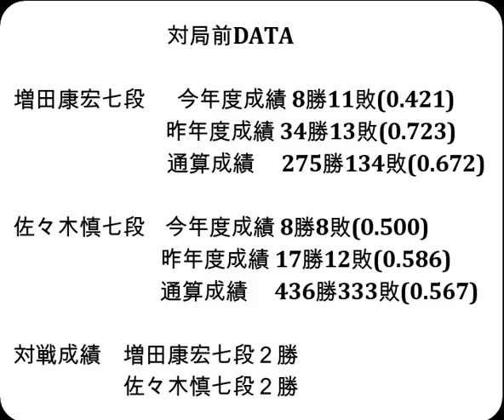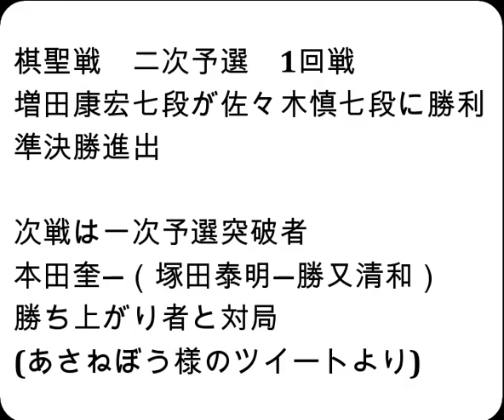将棋対局速報▲増田康宏七段ー△佐々木慎七段 ヒューリック杯第95期棋聖戦二次予選[三間飛車]「主催：産経新聞社、日本将棋連盟」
お知らせ
メンバーシップを始めました。

対局前DATA

増田康宏七段  　今年度成績 8勝11敗(0.421)

佐々木慎七段    今年度成績 8勝8敗(0.500)

対戦成績　増田康宏七段２勝　佐々木慎七段２勝

2023年10月12日の将棋対局情報(詳細は次の動画で随時更新!)

▲増田康宏七段△佐々木慎七段
増田康宏七段が勝ちました。

10/12の対局予定と結果
▲広瀬章人八段（１勝２敗）△菅井竜也八段（２勝１敗）
▲稲葉 陽八段（１勝２敗）△斎藤慎太郎八段（１勝２敗）
▲八代 弥七段△三枚堂達也七段
などが行われる予定です。
結果
[終局](勝)▲千田翔太七段△阿久津主税八段
第１回達人戦立川立飛杯予選
[終局](勝)▲福崎文吾九段△増田裕司六段
[不戦敗]福崎文吾九段ー阿部 隆九段

10月17-18日  伊藤 匠七段    第36期竜王戦七番勝負 第２局
10月21日     永瀬拓矢九段   第44回将棋日本シリーズＪＴプロ公式戦
10月25-26日  伊藤 匠七段    第36期竜王戦七番勝負 第３局
11月10-11日  伊藤 匠七段    第36期竜王戦七番勝負 第４局
11月27-28日  伊藤 匠七段    第36期竜王戦七番勝負 第５局
12月6-7日    伊藤 匠七段    第36期竜王戦七番勝負 第６局
12月13-14日  伊藤 匠七段    第36期竜王戦七番勝負 第７局